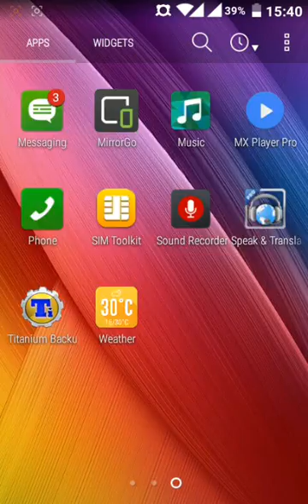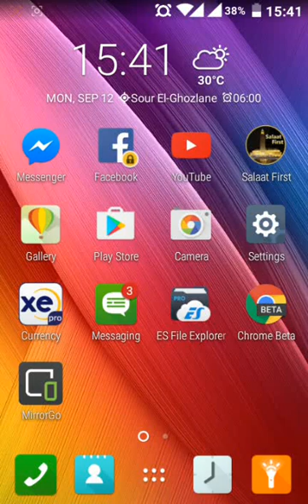Update android 4.4.2 to 5.0.1 (phone lenovo a319 pack ooredoo)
أولا لا تنسى الإشتراك بالقناة وتفعيل جرس التنبيهات لتتوصل بجديدنا
تثبيت اندرويد 6.0 على هاتف lenovo a319
كل شيء والروابط ستجدها في هذه التدوينة:
شاهد ايضا
◄تحميل تطبيق YouTube red مجانا